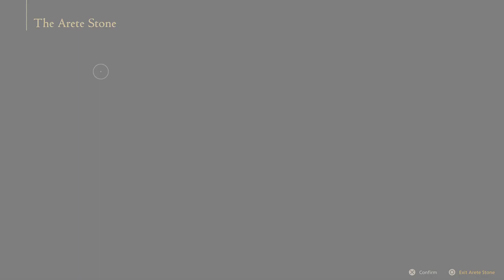Final Fantasy XVI Part 130